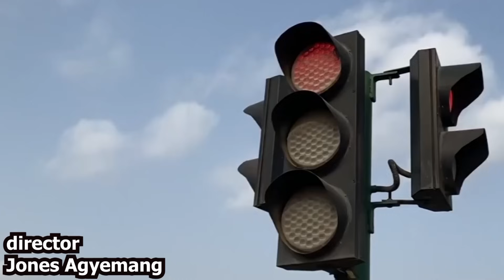UnFair Life episode 3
Nothing is fair, reality is a mess. Remember to live and stay alive.